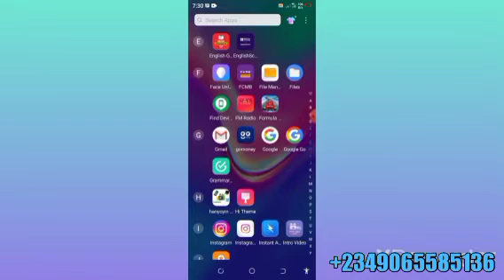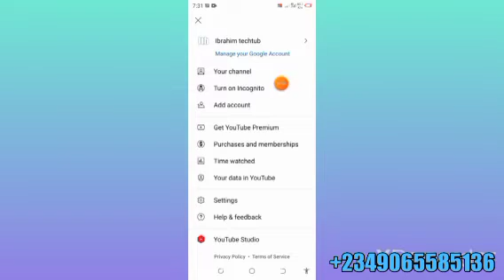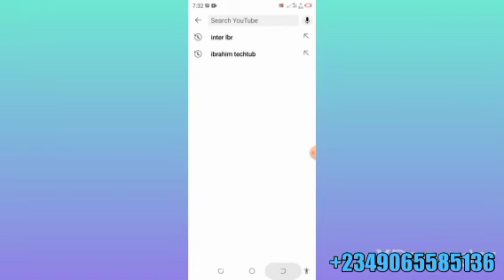yadda zaka dauku link din channel dinka a youtube